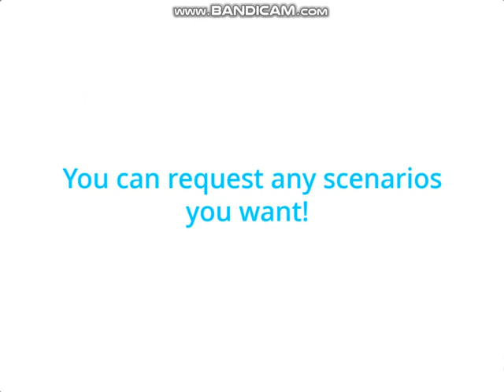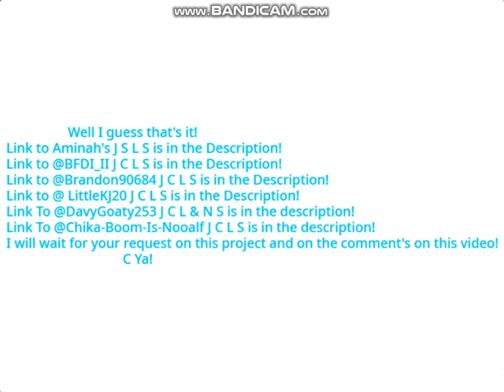[Announcement?] I made up a brilliant idea!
From @BFDI_II